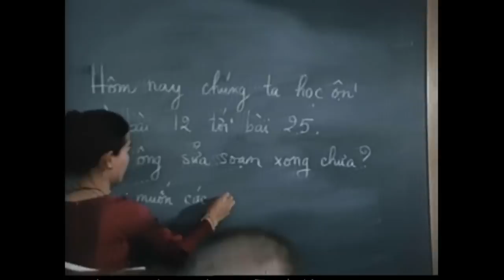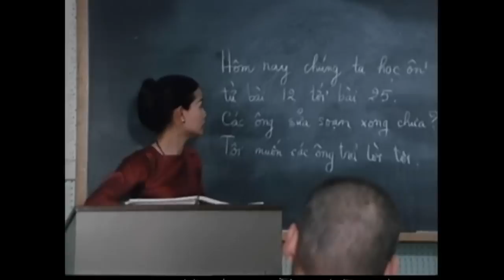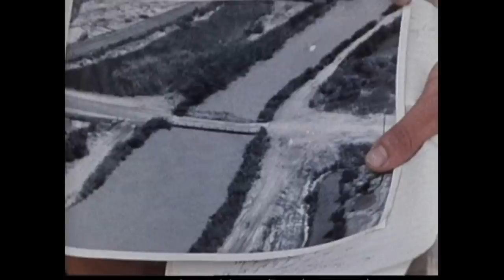The Men of the United States Navy Seals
This shows training in an unknown location somewhere in Southeast Asia.